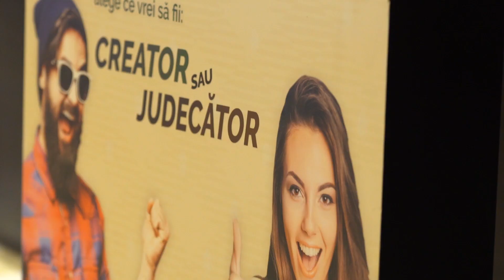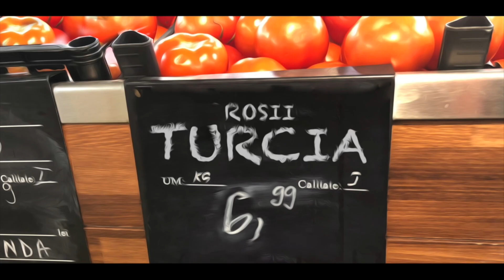Carmen Tiderle - Mai pe natural asa! | celmaibineplatitjob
”Mai pe natural așa” este ideea prezentată de Carmen Tiderle, ce a ajuns în top 5 finaliști ai campaniei ”Cel mai bine plătit job.
Ce zici, merită să câștige marele premiu în valoare de 30.000 USD?

Dacă și ție îți place ideea, voteaz-o pe până pe 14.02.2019

Avem premii și pentru tine! Poți câștiga bilete la Brand Minds!